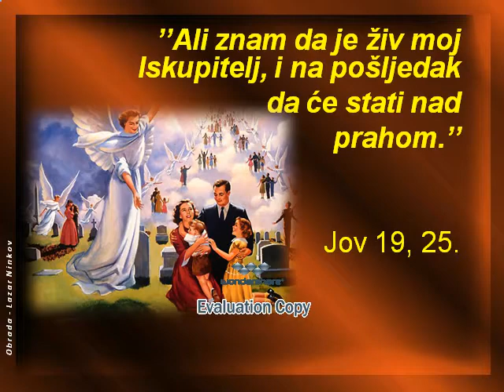ALI JA ZNAM DA JE ŽIV MOJ ISKUPITELJ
Video-zapis biblijskog teksta, Jov 19, 25-27. uz instrumental... Priprema i obrada - Lazar Ninkov